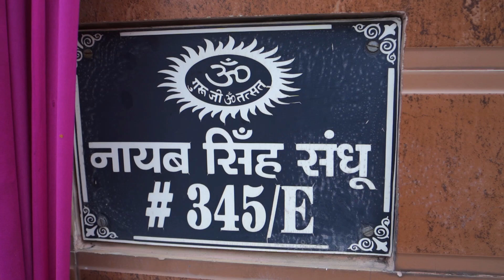Best Wedding highlight 2024. Ritka+Anubhav Sandeep photography Jagadhri